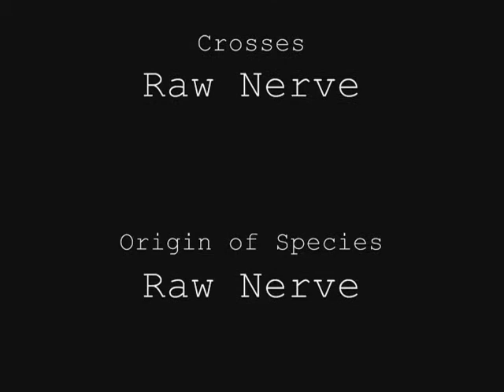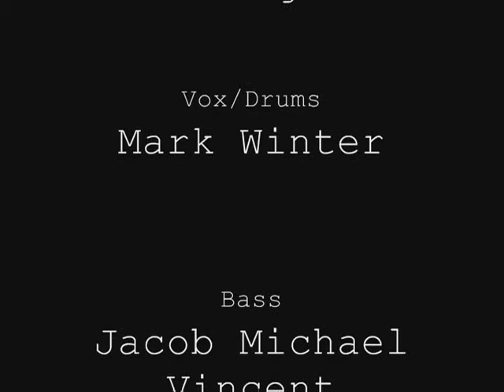NWI Showcase project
Wait till after the credits for a special message!!!

This is a project I put together for my First Year Seminar class.

Aaron, GUN, Region Rats, Hi We're Your Dads!, Guinea Kid, Matt Brandon Mark, Raw Nerve.